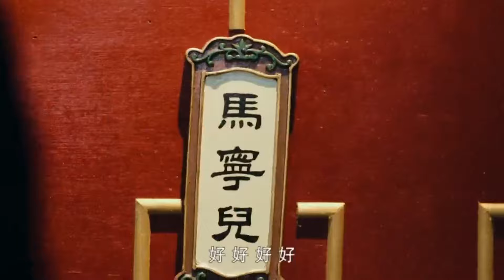【TAI CHI】太極宗師門下弟子爭強好勝，師兄弟在武林大會上公然反目成仇｜ 郑嘉颖、唐艺昕